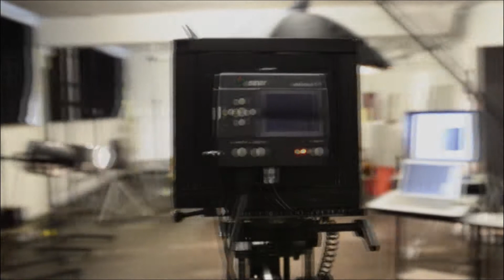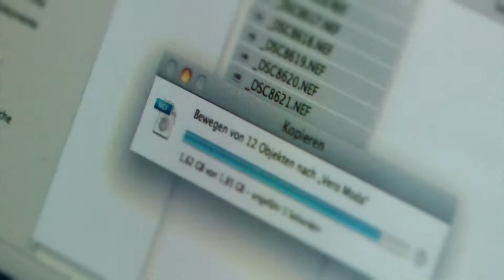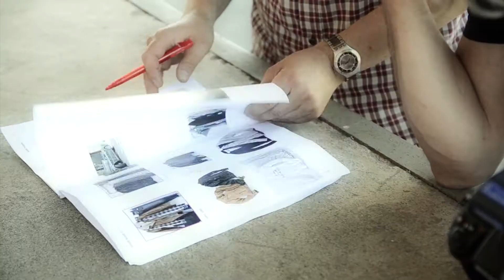Harald Hufgard Autumn/Winter 2011/12 Photoshoot - Henschel & Ropertz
Camera and Videoediting: Joannis Papatheodorou
Music composed by: David Gugeler